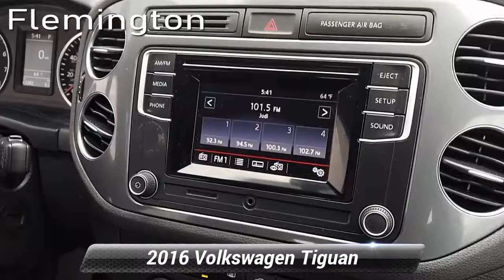Certified 2016 Volkswagen Tiguan S, Flemington, NJ BV48754A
CLEAN CARFAX/NO ACCIDENTS REPORTED, SERVICE RECORDS AVAILABLE, BLUETOOTH/HANDS FREE CELLPHONE, 2 SETS OF KEYS, FACTORY CERTIFICATION, VW FACTORY CERTIFIED, LOCAL TRADE, ALL WHEEL DRIVE, Tiguan S 4Motion, 4D Sport Utility, 2.0L 4-Cylinder Turbocharged, 6-Speed Automatic with Tiptronic, AWD, ABS brakes, Alloy wheels, Compass, Electronic Stability Control, Heated door mirrors, Heated Front Bucket Seats, Heated front seats, Illuminated entry, Low tire pressure warning, Power driver seat, Power steering, Power windows, Remote keyless entry, Steering wheel mounted audio controls, Traction control. 2016 Volkswagen Tiguan S 4Motion AWD 6-Speed Automatic with Tiptronic 2.0L 4-Cylinder Turbocharged Pure White Certified. Volkswagen Certified Pre-Owned Details:* Vehicle History* For CPO Vehicles purchased on or after January 5, 2021: MY17 and older vehicles are eligible for a 2 year, 24,000 mile whichever occurs first, limited warranty. MY18 and MY19 vehicles are eligible for a 1 year, 12,000 mile whichever occurs first, limited warranty. MY2020+ vehicles are eligible for a 2 year, 24,000 mile whichever occurs first, limited warranty.* Roadside Assistance* 100+ Point Inspection* Warranty Deductible: $50Recent Arrival!The Flemington Car & Truck Country dealership family is New Jersey's best resource for new and used cars. We offer 16 brands and over 6,000 vehicles at all of our different dealerships, and are all about our customers and building lasting relationship with every one we do business with. We are proud to have been given the title of New Jersey's Dealer of the Year by Dealer Rater for the past 2 years. We started from humble beginnings back in 1976 when owner Steve Kalafer purchased Ditschman Ford Lincoln Mercury in Frenchtown, NJ and three years later moved the dealership to Flemington, NJ. This became the foundation for the Flemington family of dealerships. Our commitment to customer satisfaction and quality products has been rewarded with many national and local awards like, Time Magazine Quality Dealer Award National Finalist, New Jersey Automotive Dealer of the Year, People Magazine Award for Outstanding Service and the Automotive New/Good Housekeeping Automotive Dealership Service Excellence Award.

[RLVID:4082:bc44912dd9947e98:6bc771b6d3ab2815:1]